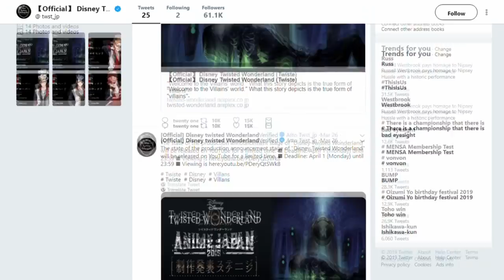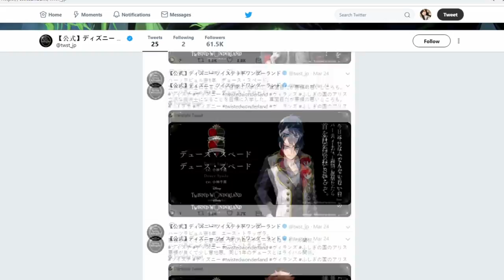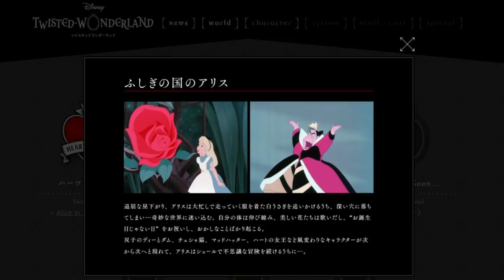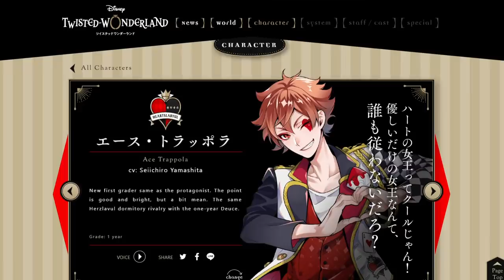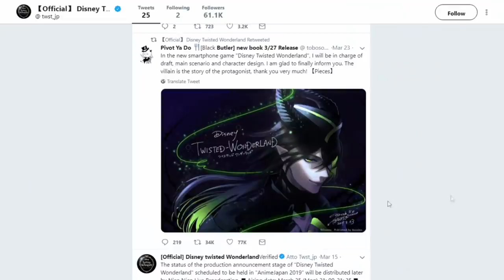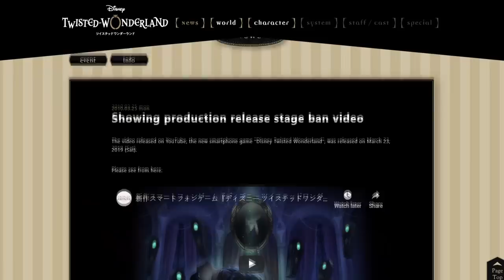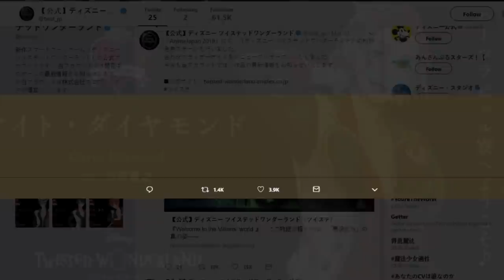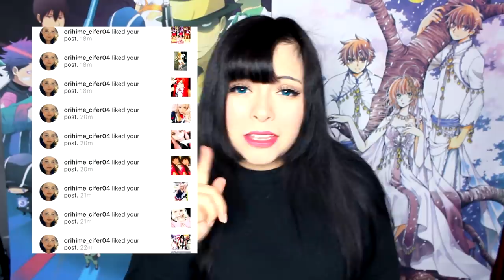Disney is making Anime-Styled Game WITH ANIME BOYS?! Twisted Wonderland